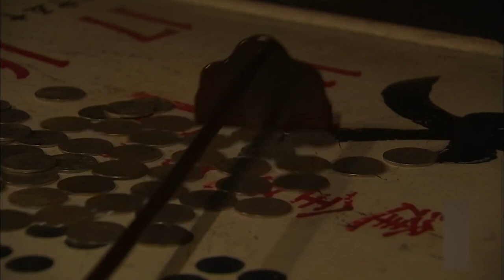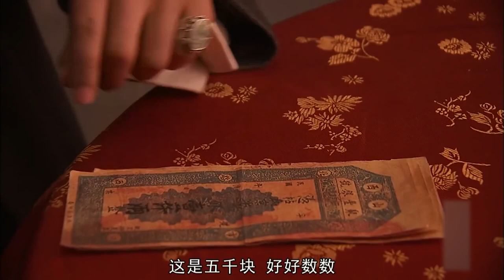民国历史传奇剧【瓷路传奇18】 | 💞看清末民初一代瓷商的命运传奇,五十年家国风云🤳|主演：黄晓明、伊能静、宁静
剧名Name：瓷路传奇
主演Cast：黄晓明
简介：💞看清末民初一代瓷商的命运传奇,五十年家国风云🤳